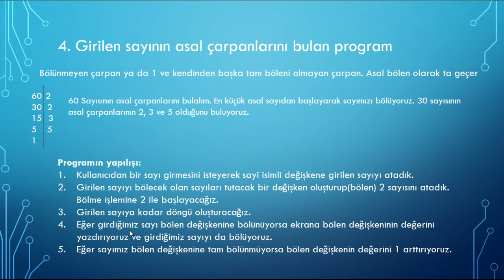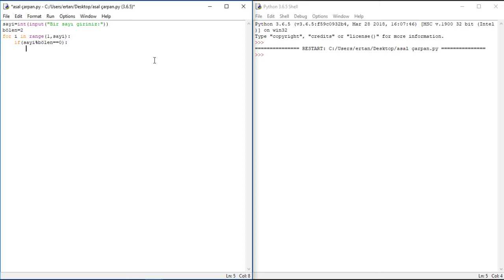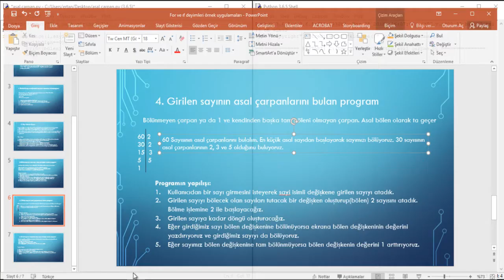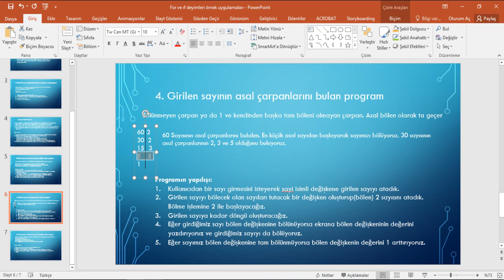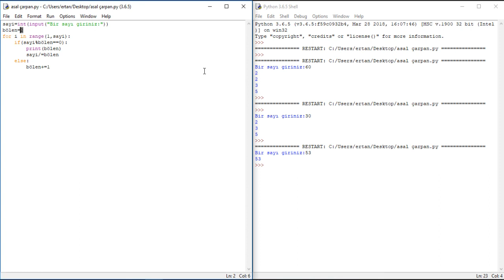Python Ders #11: Girilen Sayının Asal Çarpanlarını Bulma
*Önemli: Programlamaya başlamadan önce mutlaka programlamaya giriş ve algoritma eğitimi almalısınız. Programlamanın mantığını en iyi algoritma ile öğrenirsiniz. Yoksa yazdığınız kodlar ezberden öteye geçmez. Programlama da ezber yoktur. Algoritma eğitimi icin asağıdaki bağlantıya tıklayınız.

Python programlama dilinde for ve if deyimlerinin daha iyi anlaşılması için yapımına başladığımız örnek uygulamalardan dördüncüsünü yapıyoruz. Bu uygulama ile kullanıcıdan alınan bir sayının asal çarpanlarını bulup ekrana yazdırıyoruz. Bu uygulama ile  if - for deyimlerinin yanında genel programlama algoritmasını da öğretmeyi hedefliyoruz.